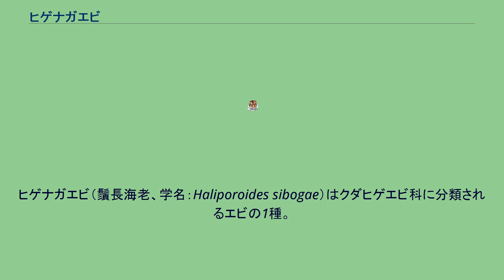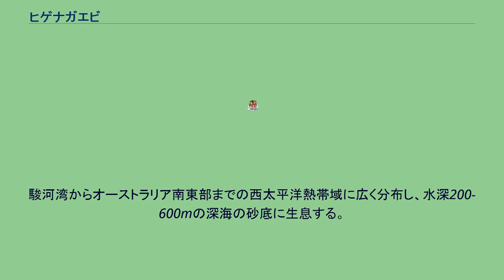ヒゲナガエビ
ヒゲナガエビ（鬚長海老、学名：Haliporoides sibogae）はクダヒゲエビ科に分類されるエビの1種。
西太平洋熱帯域の深海に生息する大型のエビで、食用に漁獲される。
他の深海性エビと同様アカエビ（赤海老）とも呼ばれる。
成体の体長は15cmほどで、20cmに達するものもいる。
体表は橙を帯びたピンク色で、短毛が密生しつやがない。
和名通り第2触角が長く、体長の3倍以上もある。
第1触角鞭2対も体長の半分ほどあり、計6本のひげが長く伸びる。
額角は複眼より少し前に出る程度で、弧状に湾曲し、上縁に6 - 9個、下縁に1 - 3個の歯がある。
5対の歩脚は後ろほど細長くなり、第5歩脚は体長より少し短いくらいの長さになる。
クダヒゲエビ科では「管鬚」の名の通り第1触角鞭の片方が太い管状になるが、ヒゲナガエビにはこの構造はない。
ただし歩脚が後ろほど細長いのは他のクダヒゲエビ科にも共通する。
駿河湾からオーストラリア南東部までの西太平洋熱帯域に広く分布し、水深200-600mの深海の砂底に生息する。
日本では駿河湾、遠州灘、熊野灘、九州南西沖の東シナ海に多産する。
主に深海底引き網で漁獲され、刺身、天ぷらなどで食用になる。
深海性のエビの中では比較的漁獲量が多く、肉質も良いことから、漁獲地周辺では重要な食用種となっている。
鹿児島県ではたかえびと称し、調理用の食材のほか、丸ごと焼いてから乾燥させ、雑煮や汁物の出汁として利用する。